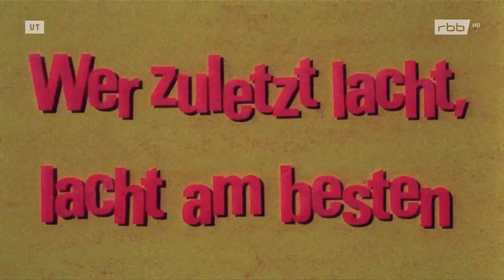Wer zuletzt lacht, lacht am besten Deutschland 1970 mit Roy Black und Uschi Glas *HD*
Der vor der Pleite stehende Theo Frobenius will sein Hotel teuer an den Konzernchef Mertens verkaufen und spielt ihm ein florierendes Geschäft vor. Doch "Mertens" entpuppt sich als der ahnungslose Studienrat Krüglein. Mertens' charmanter Sohn Robby hat sich indes inkognito als Portier eingeschlichen und gleich ein Auge auf Frobenius‘ tapfere Nichte Sabine geworfen. - „Wer zuletzt lacht, lacht am besten“ ist eine amüsante Verwechslungskomödie mit Roy Black als Playboy mit Herz.
Robby  Roy Black
Sabine  Uschi Glas
Hotelier Frobenius  Theo Lingen
Andy  Ilja Richter
Studienrat Krüglein  Eddi Arent
Bert Ander  Peter Weck
Mertens  Ulrich Beiger
Dunja  Elisabeth Felchner
Margot  Ursula Reith
Regie  Harald Reinl
Musik  Werner Twardy
Drehbuch  Klaus E. R. von Schwarze
 Johannes Weiß